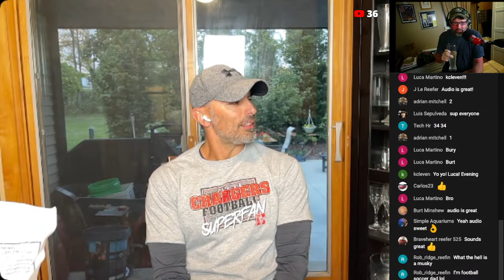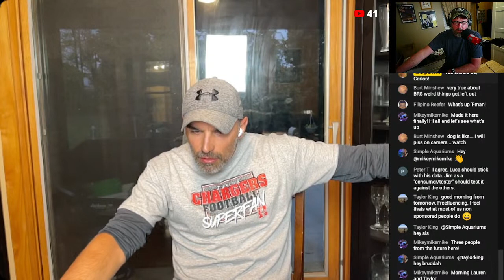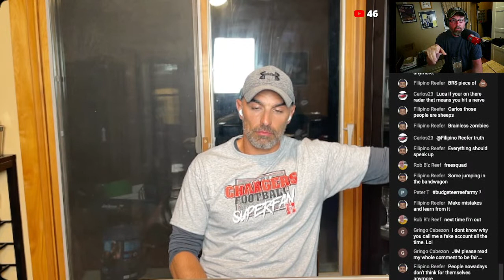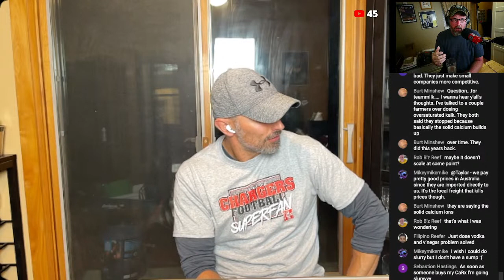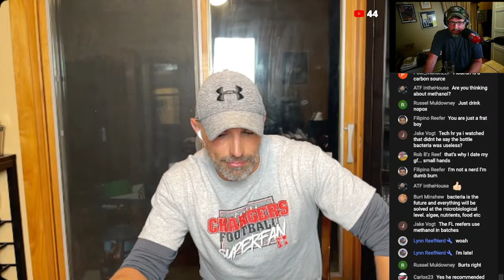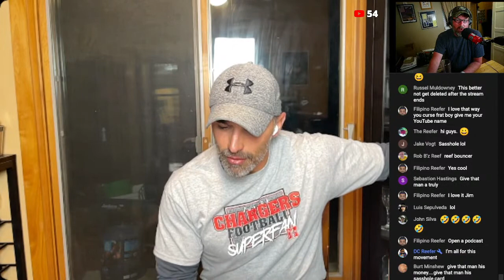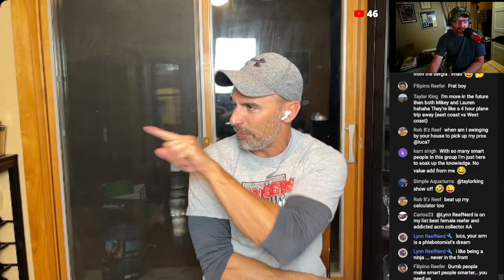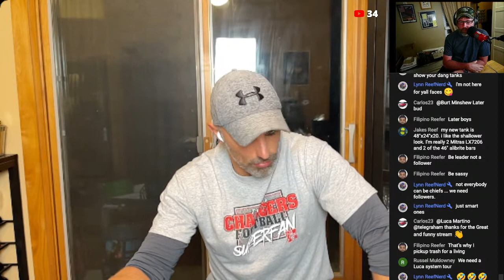Freefluencing! Mahina Corals' Luca is along with for some fun topics